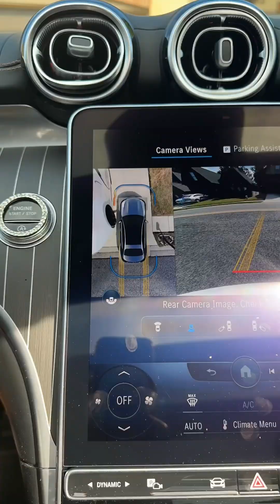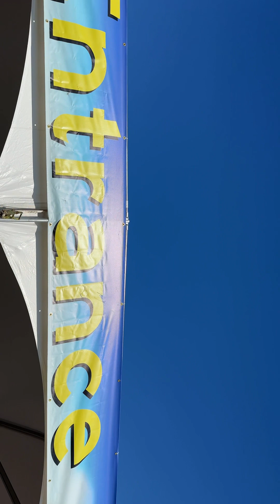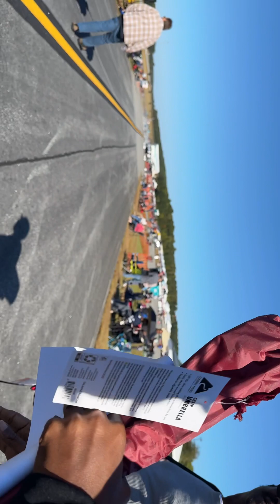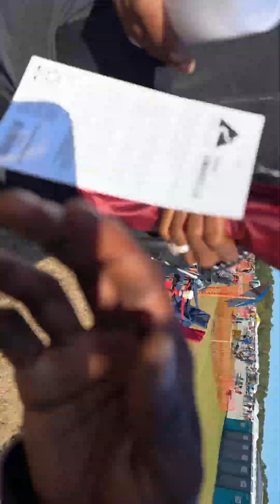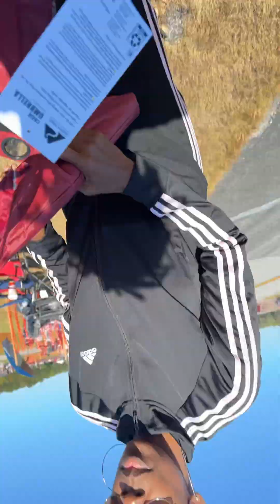Mind-Blowing Moments | A Must-Watch Experience You Won't Believe | Peacekeeper Music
🌟 Prepare to be swept away by a visual and auditory journey like no other! Join us in our latest video, "Mind-Blowing Moments," where extraordinary experiences unfold before your eyes. 🚀 Immerse yourself in a captivating blend of stunning visuals and mesmerizing music curated by Peacekeeper Music.

👁️ Witness the extraordinary and embrace the unbelievable as we showcase a collection of awe-inspiring moments that will leave you in absolute amazement. From breathtaking landscapes to mind-bending phenomena, this video is a celebration of the remarkable wonders our world has to offer.

🎶 Let the enchanting melodies from Peacekeeper Music elevate your experience, creating a harmonious symphony that complements the visual feast before you. Each moment is carefully crafted to evoke emotions and ignite your sense of wonder.

🔗 Don't miss out on this must-watch experience – hit play, sit back, and let "Mind-Blowing Moments" take you on a thrilling adventure.

✔We believe that every good video should reach its potential audience and we'll help you with that.